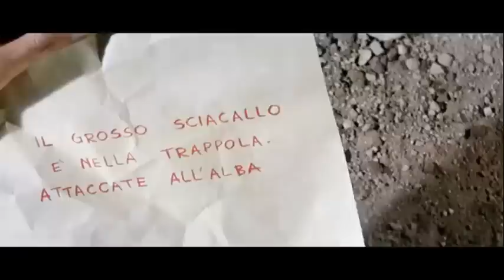Lo sceicco rosso | Avventura | Film Completo in Italiano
Regia: Fernando Cerchio
Sceneggiatura: Vittoriano Petrilli, Luigi Capuano, Gino De Santis
Stars: Channing Pollock, Luciana Gilli, Mel Welles
(1962)

Per molti decenni, il sultano Hassan ha oppresso le tribù del deserto con la violenza e il terrore. In un'oasi, il principe Ajbar e i suoi uomini si sono nascosti ai soldati di Hassan.